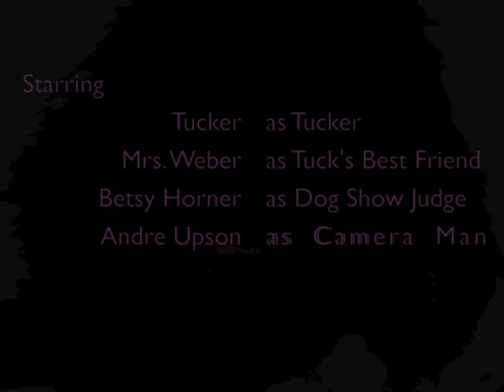Tucker BFF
This video has been a labor of love for me as an example for my Intro to Computer Graphics students. They are challenged to create a video that begins with a song that is school appropriate and that is special to them.  The next step is to create graphics that work with the song, particularly the beat of the music, which is what I tried to do here.  I am not yet happy with the outcome but I think this video shows my love and compassion for the relationship between Tucker and I.  The intention is that it is Tucker's story of his relationship with me :)